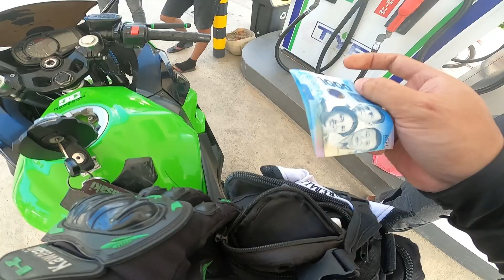VISITA IGLESIA RIDE NORTE 2ND DISTRICT BACK TO 1ST DISTRICT TAWID DAGAT PA YONG BIKE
BAGO PARTY AT BEACH UNA MUNA SYA☝🏻🙏😇